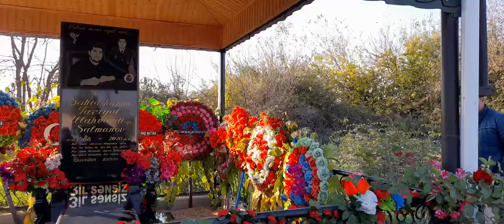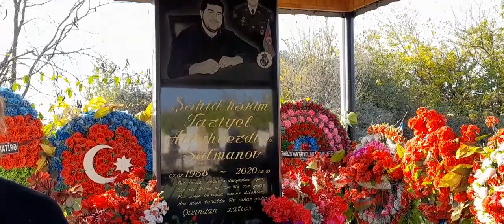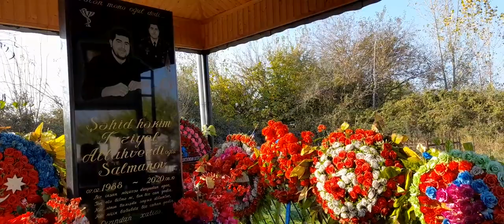8 NOYABR ZƏFƏR GÜNÜ ŞƏHİDİMİZ HƏKİM TARİYEL SALMANOVUN , ŞAİR VAQİF KƏHRİZLİNİN QƏBRİLƏRİNİ ZİYARƏ